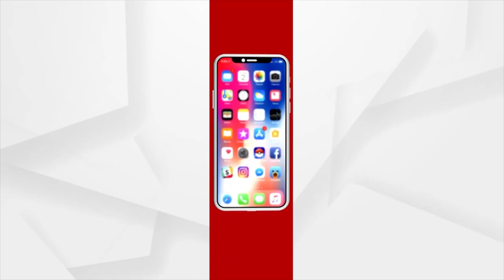Questions Raised On Mahanga Former Leader Over Minor's Mysterious Death